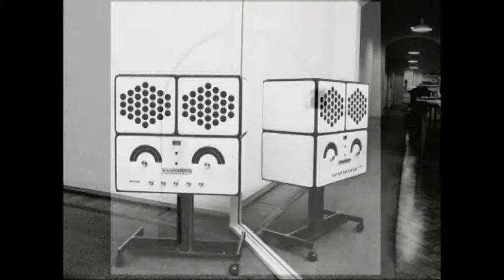L'Italia degli anni '60: la creatività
In questo periodo l'Italia comincia ad imporsi sulla scena mondiale come leader nel campo della creatività, in particolare nei settori del design industriale e della moda.